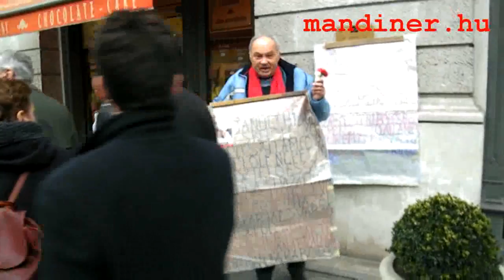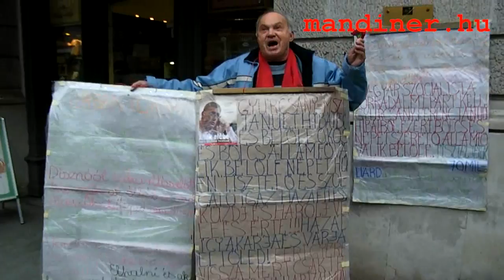Gyurcsány Ferenc évértékelője 2011 - MandinerTV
Gyurcsány Ferenc évértékelő beszéde. Budapest, 2011. február 18. Zulik, Kínai Kálmán, Trágár Tóni, mandiner.hu.